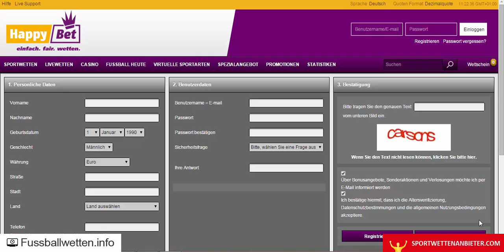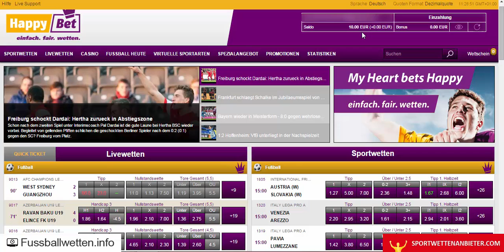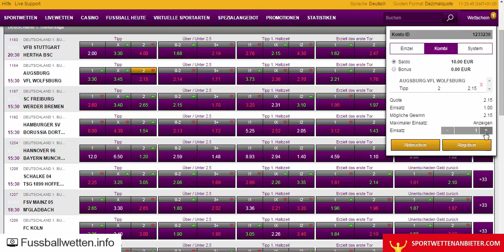happybet Erfahrungen - Test von fussballwetten.info + sportwettenanbieter.com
Weitere Informationen zu unseren Happybet Erfahrungen findet Ihr oder